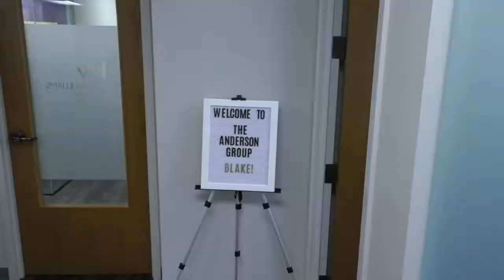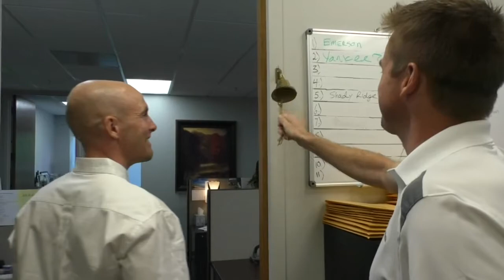THE ANDERSON GROUP - Denver's Top Real Estate Agency: Introduction Video With Testimonials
Take a look at how The Anderson Group operates in this special introductory video.  See why we love what we do, and most importantly, how we transform lives by taking special and unique care of each of our clients. Here at The Anderson Group, we strive to make every home buying or home selling experience as smooth and as pleasant as possible. We listen to all your needs and demands while always looking out for your best interest, keeping you informed and updated constantly. Call us if you would like more information or to schedule a meeting or showing with anyone of our Agents.

Looking to Sell Your Home? Check out our FREE Home Value Report

Looking to Buy A New Home?

Ryan & AnneMarie Anderson
THE ANDERSON GROUP
at Keller Williams - DTC
Centennial, Denver, Highlands Ranch & More!

Transcription:
On our team, real estate is like a ministry.

By that, we mean it allows us to touch people’s lives and let them know that they matter to us and that they’re loved. We get a chance to show them that they’re loved by serving them and listening to them. Seeing families come together and watching their dreams come true is the best part of this business.

How do we make people’s dreams come true?

It starts every Tuesday with our team huddle, which is our weekly gathering to organize our buyers, listings, and future clients. From there, we figure out how to take the next step forward and advance our clients’ goals. Our goal as a team is to advance as many lives as possible and help at least 100 families a year.

In our business, our first job when working with a client is that of a matchmaker. Once you get under contract, you’re more like a wedding planner. When you’re with people going through that process, it’s an amazing experience. Some people find the home buying process stressful, but we devote ourselves to making sure they feel it’s the most pleasant experience they’ve ever had.

We have two testimonials to share with you as an example of the mission we preach—one from a buyer and one from a seller.

The first comes from Malcolm and Jean Wentling. Malcolm and Jean have lived in Heritage Eagle Bend for about 13 years. They love the area, but once they decided to sell their home, they chose us.

“I’m so happy we chose Ryan to sell our home,” Malcolm says. “The marketing has been fantastic, from start to finish—beautiful.”

Over the course of a single weekend with the Wentling’s home, we had nine showings and three offers.

The second comes from David and Tricia Godfrey. David was a little concerned about going with a big real estate firm, but we felt that we really had his interest.

"He worked for us non-stop, and we were out of state, so that was even more of a challenge for us,” Tricia says.

Our team was diligent and nothing was left to chance. Many Realtors David previously worked with preferred to just show him houses and let him pick them up, but we took the extra effort and extra step to find out what they were looking for.

“They understood us. They dug into what we liked—not what they liked,” David says.

If you have any questions about how we serve our clients or you’re thinking about buying or selling a home in the Denver area, don’t hesitate to reach out to us. We’d love to help you.